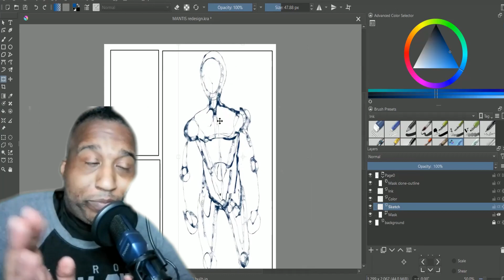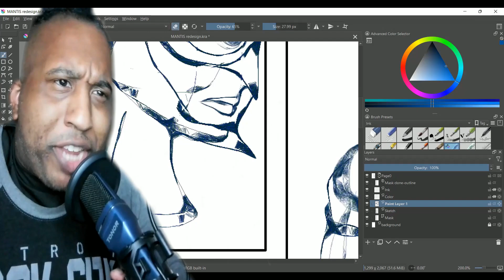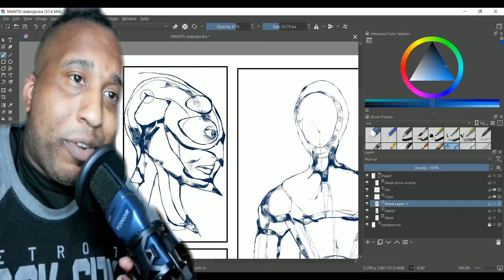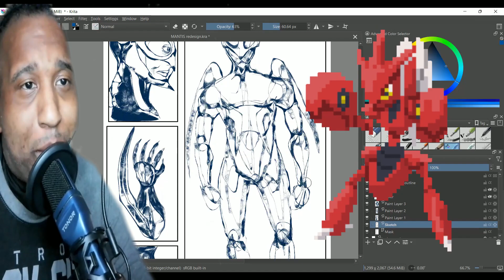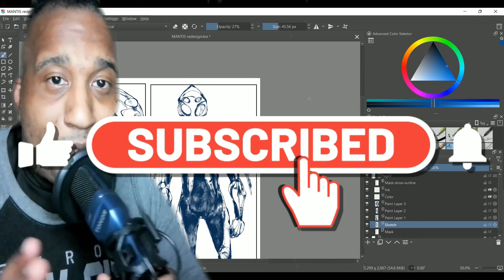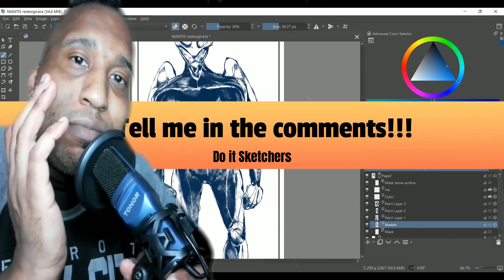🤷🏾‍♂️SKETCHIN’ FORGOTTEN Superhero M.A.N.T.I.S.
WTF is M.A.N.T.I.S. ? Review & Redesign Speedpaint
I bet you have no idea or barely know about the show called M.A.N.T.I.S. starring Carl Lumbly and produced by Sam Raimi.
This was one of the first serious African American superhero action shows that came out for Fox TV in the mid 90s. I also do a redesign of the original suit.
M.A.N.T.I.S. was a groundbreaking television show that premiered on Fox TV in the mid-90s, starring Carl Lumbly and produced by Sam Raimi. It was one of the first serious African American superhero action shows to hit the airwaves, and it quickly became a fan favorite. The show followed the story of Dr. Miles Hawkins, a brilliant scientist who, after being paralyzed in a violent attack, creates a high-tech exoskeleton that gives him superhuman strength and the ability to fight crime as M.A.N.T.I.S. In this review and redesign speedpaint, the creator of the video takes a closer look at the show and the iconic M.A.N.T.I.S. suit. The artist gives the suit a modern and sleek redesign while still staying true to the original design. The video serves as a tribute to this groundbreaking show and the impact it had on the superhero genre.
Get your VIDIQ subscription for your channel today and use my link to save you some cash.